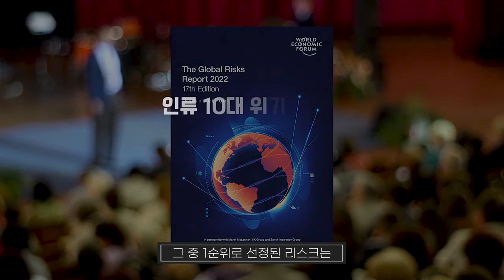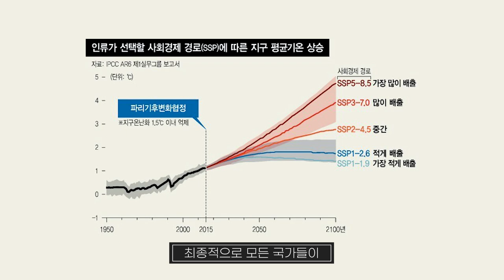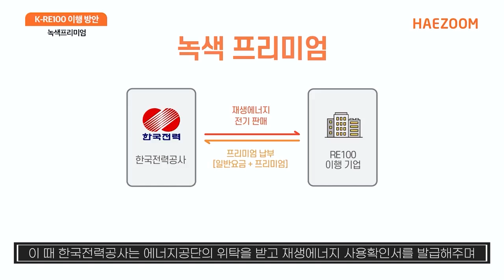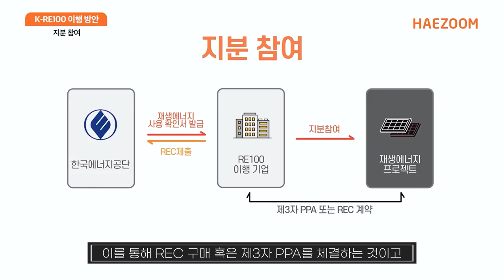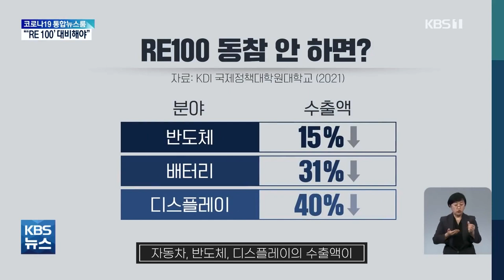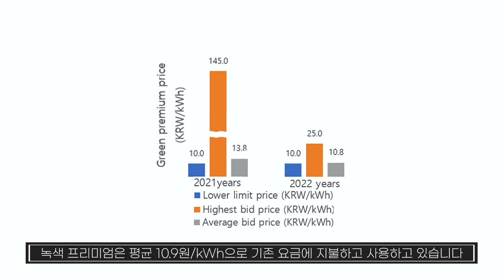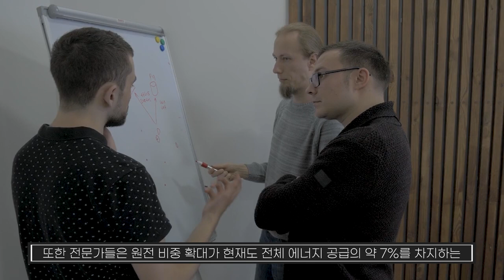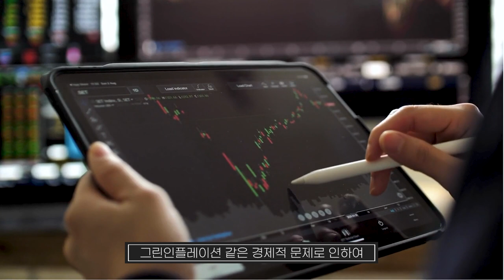RE100의 현황, 한계 및 전망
4조 이민혁, 정동주, 한민우, 이평강
2022년 에너지시스템설계 수업
전남대학교 환경에너지공학과  지도교수 정석희

Lee M, Lee P, Jeong D, Han M, Jung SP*. RE100 for 100% renewable electricity: status and prospects. J Korean Soc Environ Eng 2023 Mar; 45(3): 161-169 (KCI) ISSN 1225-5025 (NRF-21) 재생 전기 100% 사용을 위한 RE100: 현황 및 전망

Q1. RE100의 full name을 서술하시오

Q2. RE100의 이행수단을 3가지 이상 쓰시오.

Q3.  기존의 PPA 시행 방법과 달리 사업자와 기업간의 거래 시 한국전력이 참여하지 않는 방법은 무엇인가?